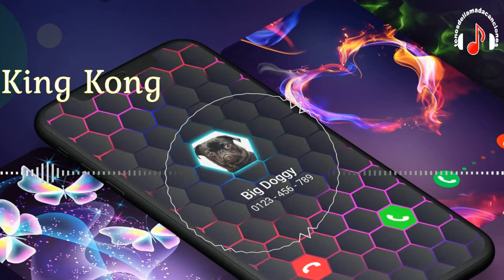King Kong descargar tonos de llamada | Tonos de llamada gratis | Tonosdellamadacanciones.com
Descargar tonos de llamada King Kong gratis para teléfonos en Tonosdellamadacanciones.com